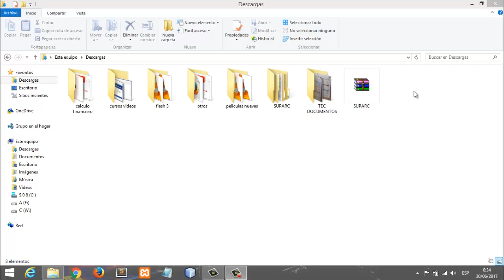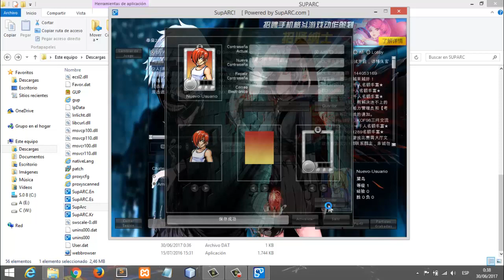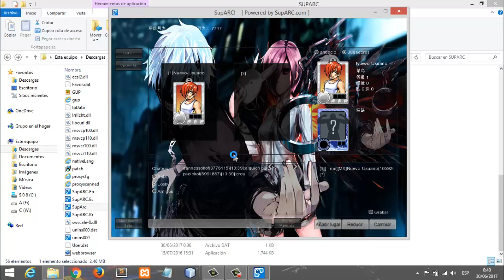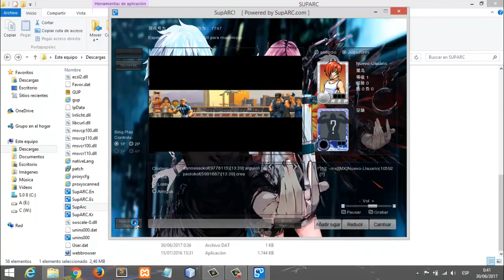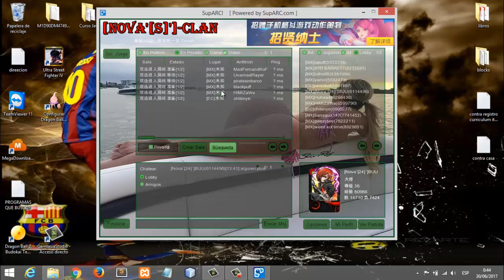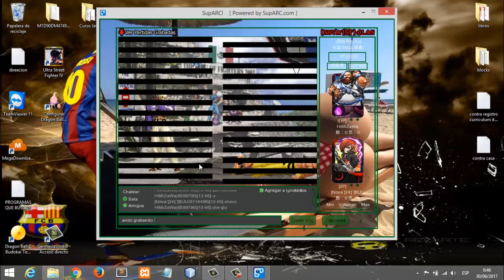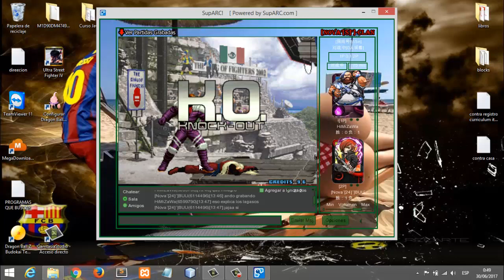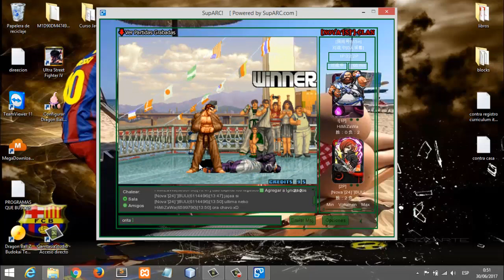TUTORIAL | Jugar Kof 2002 en linea (SupARC 2018) ARCLIVE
YA NO FUNCIONA SUPARC. AHORA PASEN A FIGHTCADE ABAJO ESTA EL LINK DE COMO JUGAR , SUERTE A TODOS...